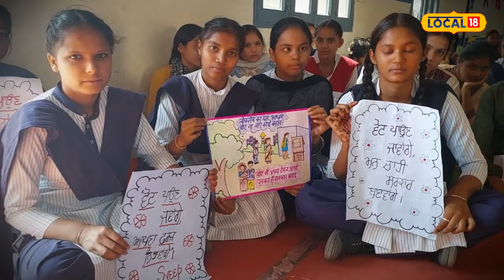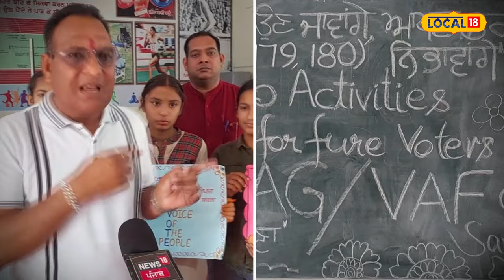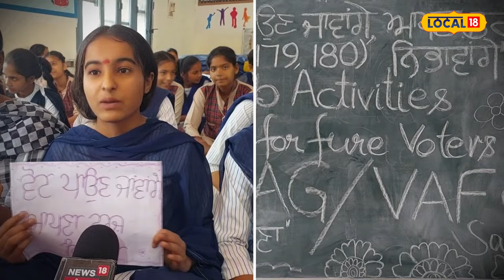Samana News | ਵਿਦਿਆਰਥਣਾਂ ਲੋਕਾਂ ਨੂੰ ਕਰ ਰਹੀਆਂ ਅਪੀਲ, 1 ਜੂਨ ਨੂੰ ਕਰੋ ਇਹ ਕੰਮ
ਚੋਣ ਕਮਿਸ਼ਨ ਵੱਲੋਂ ਦੇਸ਼ ਭਰ ਵਿਚ ਵੋਟ ਪਾਉਣ ਦੇ ਲਈ ਲੋਕਾਂ ਨੂੰ ਜਾਗਰੂਕ ਕੀਤਾ ਜਾ ਰਿਹਾ। ਇੱਕ ਵੋਟ ਨਾਲ ਹੀ ਤੁਸੀਂ ਦੇਸ਼ ਦੀ ਸਰਕਾਰ ਬਦਲ ਸਕਦੇ ਹੋ ਉਮੀਦਵਾਰ ਦੀ ਤਕਦੀਰ।